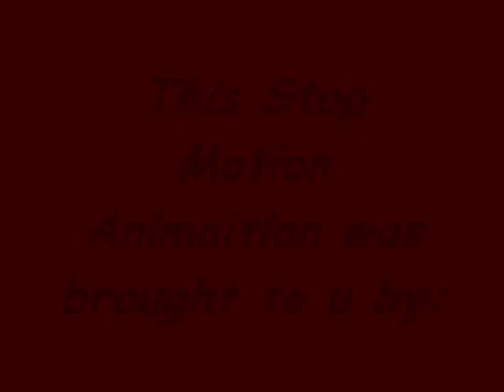The Nativity Scene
Nativity Scene!